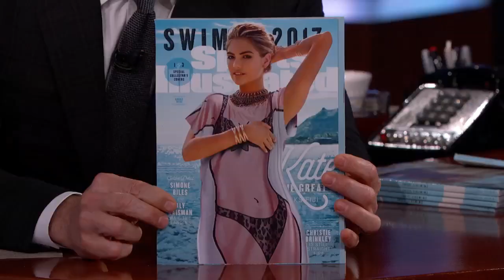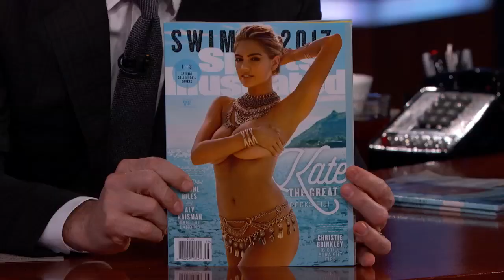Kate Upton's Sports Illustrated Swimsuit Cover Reveal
Jimmy reveals Kate’s Sports Illustrated Swimsuit Edition covers to her for the first time and she recalls what it was like to find out she got the cover.